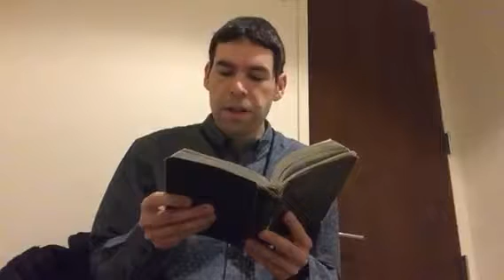10 Minutes With Jesus 3/8/18 Rejoicing In The Lord